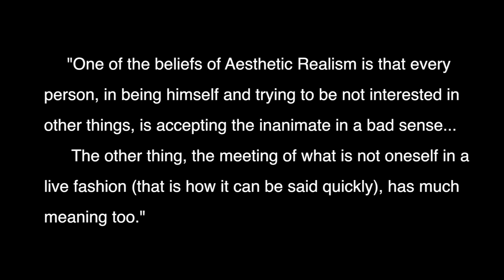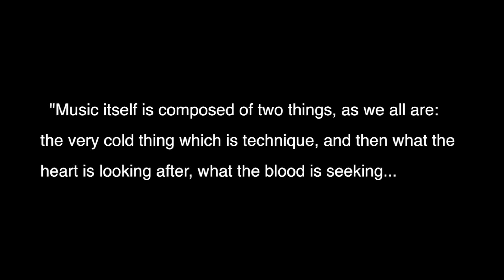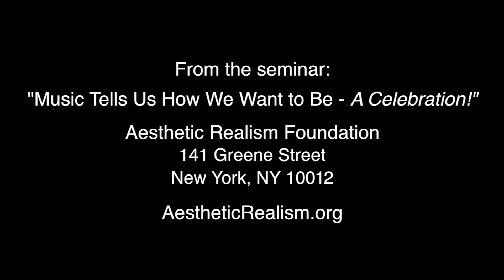Passion and Control in Little Stevie Wonder's "Fingertips, Part 2"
Kevin Fennell talks about this electrifying, ecstatic recording by Little Stevie Wonder and shows how we can learn from it for our own lives. The paper is based on this principle by the founder of Aesthetic Realism, Eli Siegel: "All beauty is a making one of opposites, and the making one of opposites is what we are going after in ourselves.” It was originally presented in the Opposites in Music class taught at the Aesthetic Realism Foundation in New York City.

Fennell tells us: "In this song, Stevie Wonder, with his voice and with harmonica triumphantly, mischievously making its way through the sound of that massive, many-colored orchestra, is standing for the desire in every one of us to feel that we will be fully ourselves not by absenting ourselves from reality, but by diving in—hoping to meet it with all of ourselves. We are being told to say 'Yeah!' to life—to existence itself."

Aesthetic Realism on Music—Sources:
—Visit the lecture “Animate and Inanimate Are in Music and Conscience,” by Eli Siegel (first section) in
—Dr. Edward Green writes on Duke Ellington
—Barbara Allen’s classic essay “The Opposites In the Flute” is in
—“Why Do the Blues Make Us Feel So Good?” was written by pianist and scholar Alan Shapiro